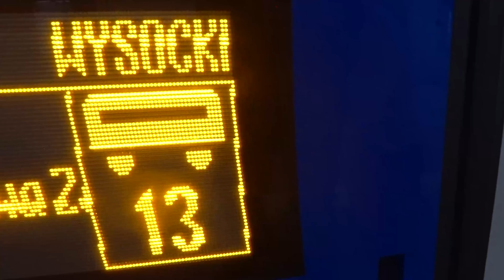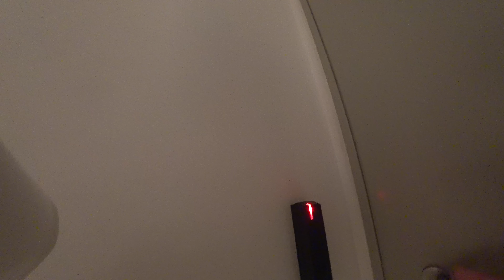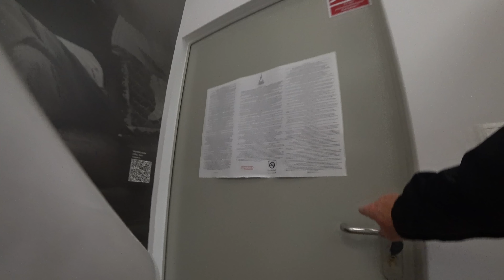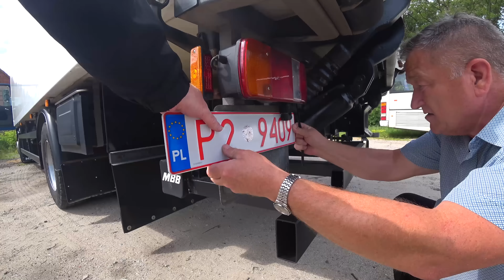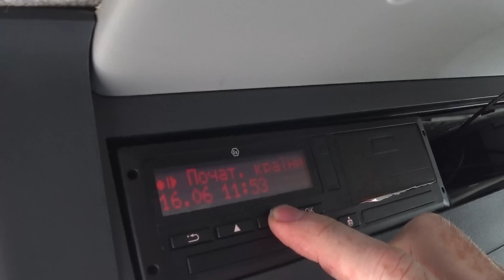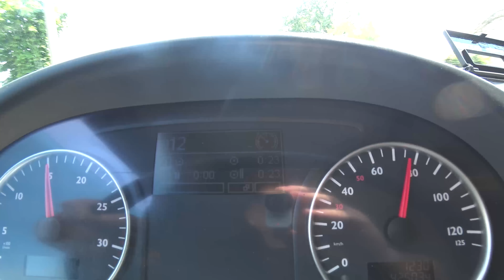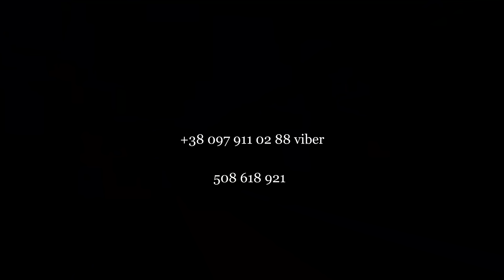Купили MAN в Польщі, під нульове розмитнення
Покупка Мана в Польщі, по дорозі, с коробки потекло масло. 2010 року під нульов розмитнення.
Дорога до кордону. Мої контакти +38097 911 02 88 через viber.